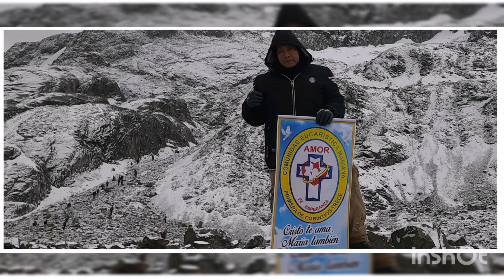full day mauricio Nevado Rajuntay 5500 mts